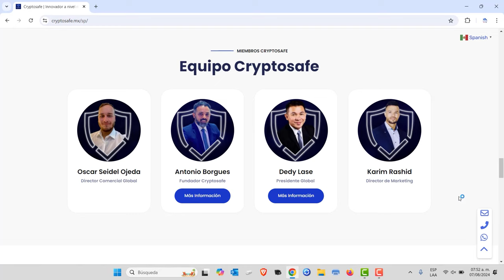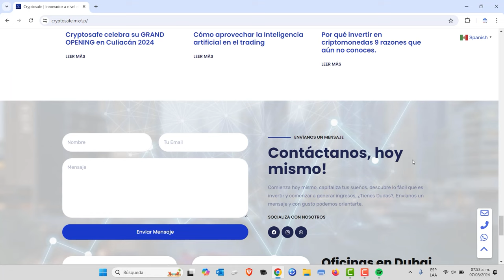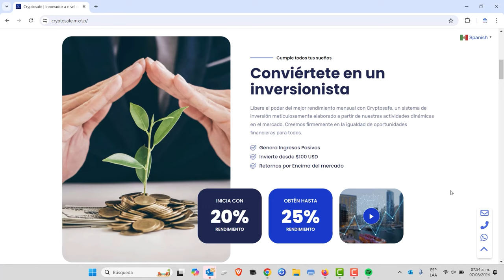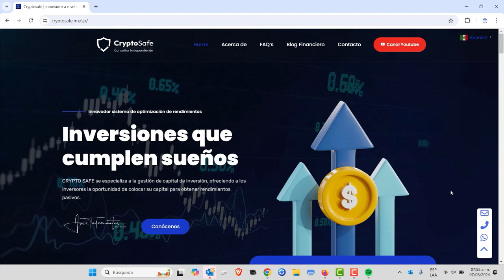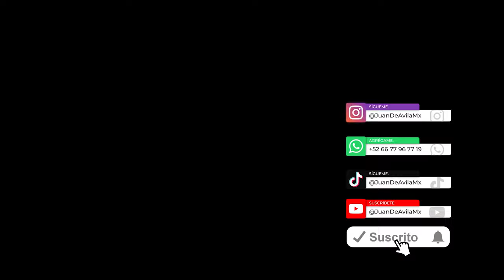CryptpSafe Dejo de pagar.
¿Te invitaron a CryptoSafe?

Estimados lectores, hoy quiero hablarles de un fraude que ha estado circulando y del que muchos de ustedes me han alertado: CryptoSafe. Desde hace tiempo, nuestros amables radioescuchas y seguidores han estado enviándome información sobre esta estafa disfrazada de empresa de inversiones. Después de investigar un poco, descubrimos varios detalles alarmantes.

Para empezar, la página es propiedad de Iván Rodríguez y está alojada en Guadalajara, en la siguiente dirección

Av. López Mateos Norte 391, Piso 29 UP1, Col. Circunvalación Guevara, Guadalajara, Jalisco, CP: 44680

Esta dirección corresponde a la empresa que les proporciona el servicio de hosting, por lo que no es allí donde está el dinero. Sin embargo, si quieren ir a preguntar, es posible que encuentren a alguien que pueda proporcionarles más información.

¿Por qué garantizo que esto es una estafa (además de que hoy cumplen 9 días sin pagar)? Aquí algunos puntos clave:

Número telefónico en Mexicali, pero supuesta oficina en Dubái: Según ellos, su oficina está en la Prime Tower Business Bay en Dubái, lo cual no concuerda con tener un número de contacto de Mexicali.
Correo institucional de Gmail: Cualquier empresa seria tendría un dominio propio para sus correos electrónicos, no uno genérico de Gmail.

Rendimientos mensuales del 20% al 30%: Este tipo de promesas son típicas de esquemas Ponzi. Ninguna inversión legítima puede garantizar estos rendimientos de manera constante.

Directores y fundadores sospechosos: Aunque suene clasista, la apariencia y presentación de sus directores, fundadores y presidente deja mucho que desear. Parecen más interesados en estafar que en gestionar inversiones legítimas.

Para evitar caer en este tipo de fraudes, aquí les dejo algunos consejos:

No se dejen deslumbrar por propuestas ridículas: Si una oferta parece demasiado buena para ser verdad, probablemente lo sea.
Busquen asesoría profesional: Empresas como GBM pueden ofrecerles orientación confiable y profesional sobre inversiones.
Espero que esta información les sea útil y que puedan protegerse de estafas como CryptoSafe. Recuerden siempre investigar y desconfiar de las promesas de dinero fácil y rápido.